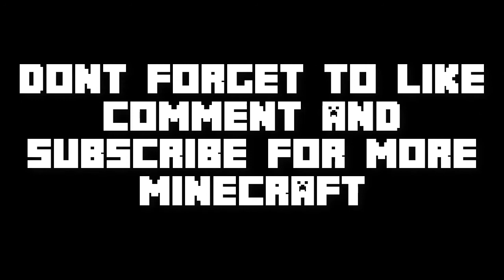Minecraft - Let's Play ★ Mineshaft, Ep.1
Help me to reach 10,000 Subs by the end of 2017🔥🔥